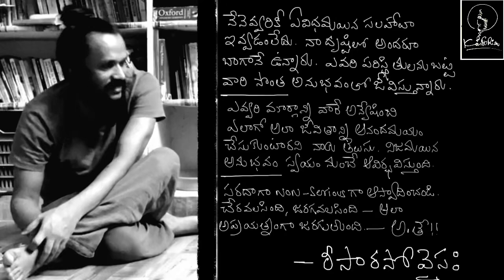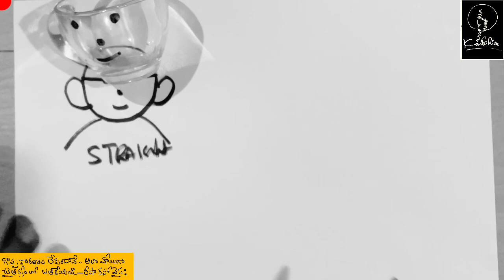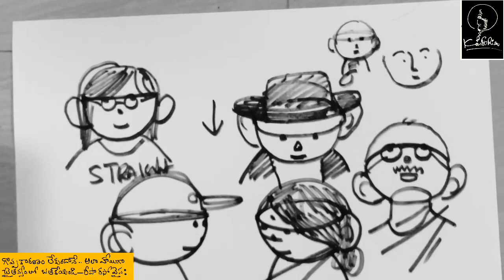Learn face drawing with tea cup… Risa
learn art in a simple way
i am just sharing my practical experience